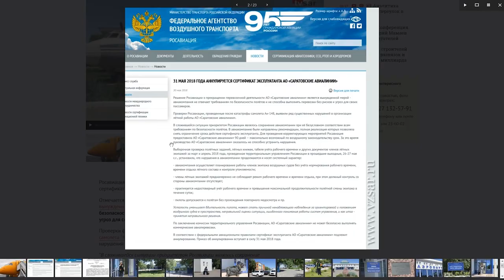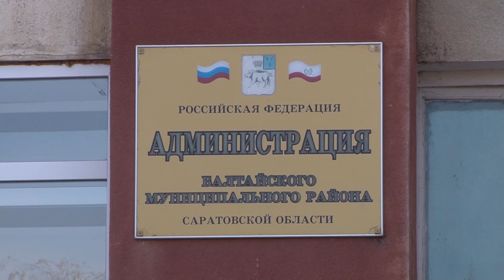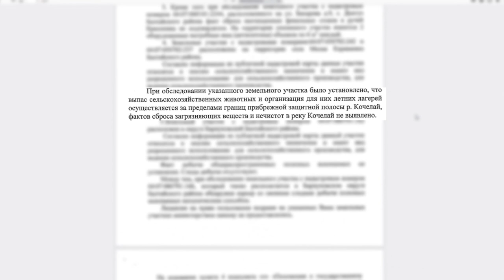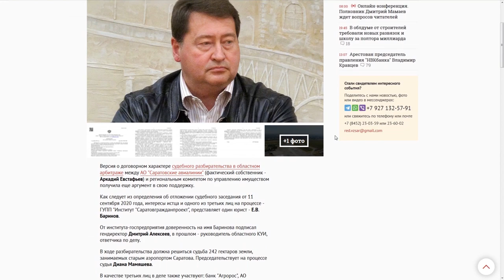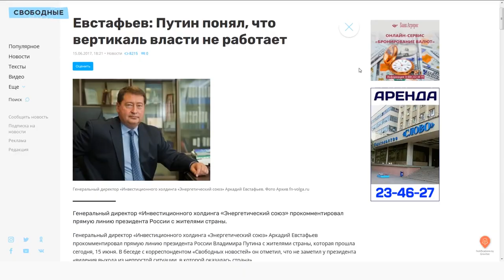Евстафьевский район Саратовской области